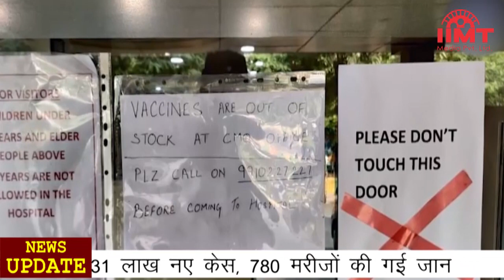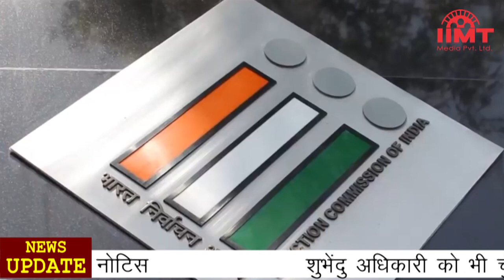News Live || 09-Apr-2021 || IIMT Media || देश में कोरोना विस्फोट, 1 दिन में 1.31 लाख नए केस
देश में कोरोना विस्फोट, एक दिन में 1.31 लाख नए केस, 780 मरीजों की गई जान
देश में कोरोना वायरस हर दिन नया रिकॉर्ड बना रहा है। एक दिन में अब तक के सबसे अधिक 1 लाख 31 हजार 968 नए केस सामने आए हैं और 780 मरीजों की जान गई है। इससे एक दिन पहले 1 लाख 26 हजार 265 लोग संक्रमित हुए थे। कोरोना से रिकवरी रेट घटकर 91.67 प्रतिशत रह गया है और एक्टिव मामलों की दर बढ़कर 7.04 प्रतिशत हो गई है। केंद्रीय स्वास्थ्य मंत्रालय के अनुसार महाराष्ट्र, पंजाब, छत्तीसगढ़, कर्नाटक, गुजरात, मध्य प्रदेश, दिल्ली, तमिलनाडु, हरियाणा, राजस्थान, उत्तर प्रदेश और केरल में कोरोना मामले तेजी से बढ़ रहे हैं। वहीं, अब तक 9 करोड़ 43 लाख 34 हजार 262 लोगों को टीके लगाए गए हैं।

दिल्ली में आधी से ज्यादा आबादी की जांच, फिर भी नहीं रुक रही कोरोना की रफ्तार
देश के साथ ही दिल्ली में भी कोरोना की लहर तेज होती जा रही है। पिछले साल जून से लेकर अब तक दिल्ली में पांच सीरो सर्वे हुए हैं। दो करोड़ से अधिक आबादी वाली दिल्ली में 8 अप्रैल तक लगभग 1.52 करोड़ लोगों की कोरोना जांच हुई है। इन सबके बावजूद कोरोना की रफ्तार रुक नहीं रही है। दिल्ली में एक दिन में 7 हजार 437 नए मामले सामने आए हैं। 139 दिन बाद दिल्ली में एक दिन में नए केस की संख्या 7 हजार के पार पहुंची है। इससे पहले 19 नवंबर को दिल्ली में एक दिन में कोरोना के 7 हजार 546 मरीज मिले थे। स्वास्थ्य विभाग के अनुसार दिल्ली में संक्रमण दर 6.1 प्रतिशत से बढ़कर 8.1 प्रतिशत हो गई है।

यूपी-बिहार के भी कई जिलों में कोरोना वैक्सीन खत्म, टीकाकरण पर असर
कोरोना वैक्सीन को लेकर महाराष्ट्र और केंद्र सरकार में जारी तकरार के बीच यूपी और बिहार के भी कई जिलों में वैक्सीन खत्म हो गई है। प्रधानमंत्री नरेंद्र मोदी के संसदीय क्षेत्र वाराणसी में बुधवार रात वैक्सीन खत्म होने के कारण पहले डोज का टीकाकरण रोक दिया गया है। गुरुवार को जौनपुर और चंदौली में कोरोना वैक्सीन खत्म हो गई। मिर्जापुर और गाजीपुर मं् भी स्टाक करीब-करीब खत्म होने की कगार पर है। आगरा में वैक्सीन खत्म हो गई है। मेरठ, गाजियाबाद में भी कोरोना वैक्सीन की कमी हो गई है। बिहार के दरभंगा, समस्तीपुर समेत कई जिलों में वैक्सीन खत्म होने से टीकाकरण ठप हो गया है। कई वैक्सीन सेंटर्स पर पहुंचे लोगों को बिना टीका लगाए वापस भेजा जा रहा है और वैक्सीन खत्म होने के नोटिस लगा दिए गए हैं।

केंद्रीय बलों पर टिप्पणी के मामले में चुनाव आयोग ने ममता बनर्जी को भेजा एक और नोटिस
पश्चिम बंगाल में सियासी घमासान के बीच चुनाव आयोग ने मुख्यमंत्री ममता बनर्जी को एक और नोटिस भेजा है। ये नोटिस केंद्रीय बलों पर की गई टिप्पणी के मामले में भेजा गया है। चुनाव आयोग ने ममता बनर्जी से 28 मार्च और 7 अप्रैल को केंद्रीय बलों के खिलाफ टिप्पणी को लेकर 10 अप्रैल तक जवाब मांगा है। ममता बनर्जी ने कहा था कि केंद्रीय अर्द्धसैनिक बलों के जवान गांवों में लोगों को डरा-धमका रहे हैं। इससे पहले टीएमसी ने आरोप लगाया था कि केंद्रीय सुरक्षाबल मतदाताओं को पोलिंग बूथ पर जाने से और वोट डालने से रोक रहे हैं। ममता बनर्जी ने यह भी कहा था कि केंद्रीय गृह मंत्री अमित शाह के इशारे पर सीआरपीएफ के जवान मतदाताओं को परेशान कर रहे हैं।

शुभेंदु अधिकारी को भी चुनाव आयोग ने भेजा नोटिस, भाकपा (माले) ने की थी शिकायत
चुनाव आयोग ने पश्चिम बंगाल के भाजपा नेता शुभेंदु अधिकारी को पिछले महीने दिए गए एक भाषण में कथित तौर पर सांप्रदायिक लहजा होने को लेकर नोटिस भेजा है। शुभेंदु अधिकारी नंदीग्राम विधानसभा सीट पर मुख्यमंत्री ममता बनर्जी के खिलाफ भाजपा उम्मीदवार भी हैं। चुनाव आयोग के नोटिस में कहा गया है कि भाकपा (माले) की केंद्रीय समिति की सदस्य कविता कृष्णन ने आरोप लगाया है कि 29 मार्च को शुभेंदु अधिकारी ने नंदीग्राम में ‘नफरत भरा भाषण’ दिया था। आदर्श आचार संहिता के अनुसार दूसरे राजनीतिक दलों की आलोचना उनकी नीतियों और कार्यक्रमों, अतीत के रिकॉर्ड और काम तक सीमित होगी और वोट हासिल करने के लिए जाति या सांप्रदाय के आधार कोई अपील नहीं की जाएगी।

जम्मू-कश्मीर के त्राल में सुरक्षाबलों के साथ मुठभेड़ में दो आतंकी ढेर
जम्मू-कश्मीर के त्राल में सुरक्षाबलों ने मुठभेड़ में दो आतंकियों को मार गिराया है जबकि तीन जवान घायल हुए हैं। घायल जवानों को उपचार के लिए अस्पताल में भर्ती कराया गया है। इनमें से एक जवान की हालत गंभीर बताई जा रही है। कुछ आतंकी अभी भी एक धार्मिक स्थल में छिपे हैं। सुरक्षाबलों ने पूरे इलाके को घेर रखा है। इससे पूर्व खुफिया एजेंसियों को त्राल के नोबुग इलाके में आतंकियों के छिपे होने की सूचना मिली थी। इस पर पुलिस और सुरक्षाबलों ने पूरे इलाके को घेर लिया और स्थानीय लोगों की मदद से आतंकवादियों को बाहर आने और आत्मसमर्पण करने के प्रयास किए, लेकिन आतंकी आत्मसमर्पण के लिए राजी नहीं हुए और सुरक्षाबलों पर फायरिंग शुरू कर दी थी।

यूक्रेन को लेकर यूरोप में युद्ध का खतरा, रूसी युद्धपोतों का जवाब देगा अमेरिका
यूक्रेन की पूर्वी सीमा पर रूस के बड़े पैमाने पर टैंक और युद्धपोत तैनात करने के बाद यूरोप में युद्ध का खतरा मंडराने लगा है। रूसी चुनौती का जवाब देने के लिए अमेरिका ने भी तैयारी कर ली है। यूक्रेन के प्रति पूरा समर्थन दिखाने के लिए अमेरिका अपने युद्धपोत कालासागर में तैनात करने पर विचार कर रहा है। हालांकि अमेरिकी नौसेना समय-समय पर काला सागर में गश्ति लगाती रहती है, लेकिन युद्धपोतों की तैनाती से अमेरिका अब रूस को सीधा संदेश देगा। 1936 में हुई एक संधि के अनुसार काला सागर के समुद्री रास्तें पर तुर्की का नियंत्रण है और नियमानुसार यहां जाने के लिए अमेरिका को 14 पहले नोटिस देना जरूरी है। यह अभी स्पनष्टप नहीं है कि अमेरिकी नौसेना ने तुर्की को ऐसा कोई नोटिस दिया है या नहीं।